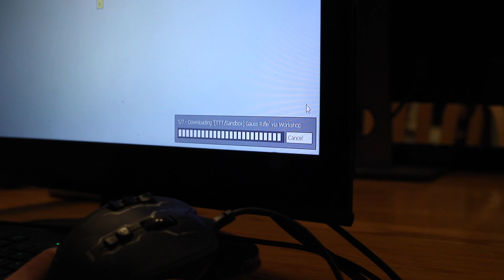Tim's LAN party. and Aaron weber spinning fire.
This is about a LAN party I had. Aaron weber spun fire.